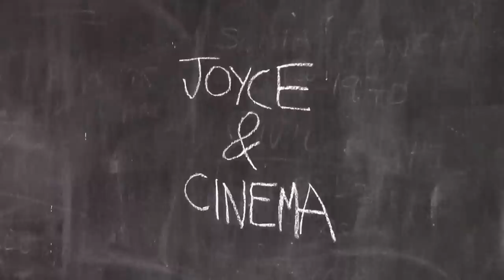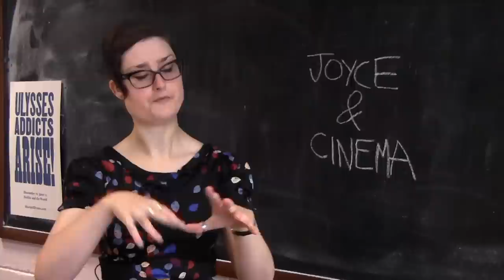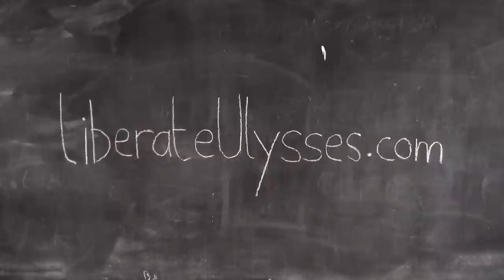ULYSSES: Joyce & Cinema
Cleo Hanaway (University of Oxford) talks about the influence of early cinema on James Joyce's "Ulysses" (and of "Ulysses" on cinema). Recorded at the International James Joyce Symposium, University College Dublin, June 14, 2012, as part of the LiberateUlysses Project (liberateulysses.com).